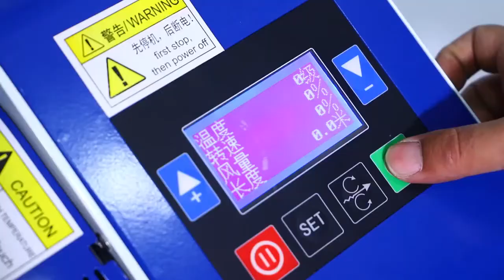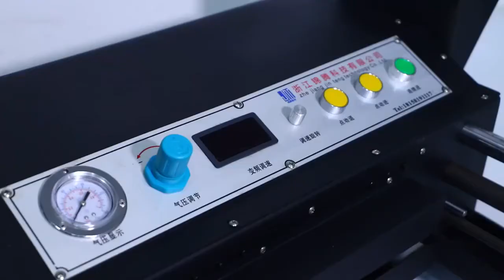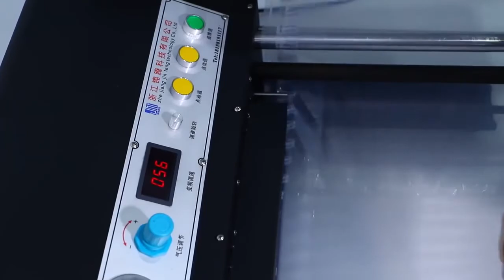air filling machine for air bubble film and air column bag